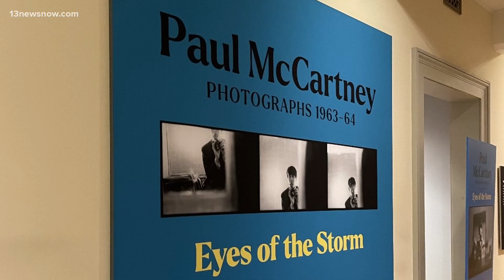Paul McCartney's photos from 'Beatlemania' era shown in new Norfolk Chrylser Exhibit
Each room of the exhibition transcends visitors into the frenzy the four bandmates were thrust into starting in November 1963.